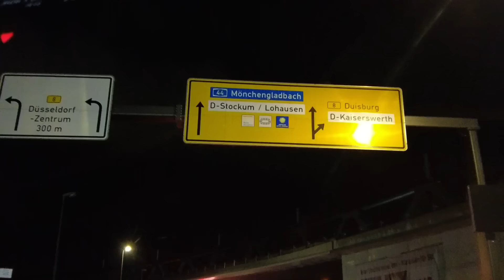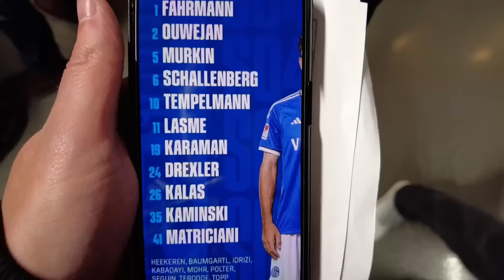DÜSSELDORF vs SCHALKE 5:3 Stadion Vlog 🔥 Das ist erbärmlich!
🎧 Musik
SKIRK - Sky